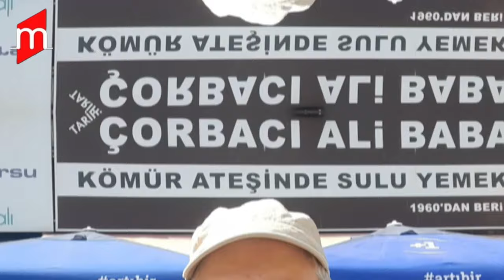Tarihi Çorbacı Ali Baba: 1960'tan Günümüze Aynı Lezzet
#🇹🇷 Video oluşturmak için ücretsiz video düzenleyicisi CapCut'ı deneyin!

Antalya'nın tarihine tanıklık eden en özel corbacılarından biri olan Corbacı Ali Baba, 1960 yılından bu yana hizmet veriyor. Bu mekan, rakipleriyle yarışan benzersiz bir konuma sahip...

[Lezzetler Közde Pişer]

Corbacı Ali Baba'nın en dikkat çekici özelliği, yemeklerin közde pişirilmesidir. Bu, lezzetlere eşsiz bir aroma ve tat katıyor, burada sunulan deneyimi başka bir seviyeye taşıyor.

[Özel Notlar ve İşletme Politikaları]

Duvardaki yazılara göz attığınızda, mekanın özgünlüğünü anlamak mümkün. "Başka şubemiz yoktur" yazısı, bu mekanın eşsizliğini vurgularken, sadece burada bu lezzetleri deneyebileceğinizi işaret ediyor. Ayrıca, "KREDİ KARTI GEÇERLİ DEĞİLDİR" yazısı dikkatinizi çekebilir, burada sadece nakit ödeme kabul ediliyor.

[Günün Her Saati Açık]

Corbacı Ali Baba, misafirlerini günün her saati ağırlamaya hazır. Bu, lezzetlerini her an deneyebileceğiniz anlamına geliyor ve siz ne zaman isterseniz sizi bekliyorlar.

[Sulu Yemek Seçenekleri]

Ayrıca, gündüzleri sulu yemek seçenekleri sunuluyor. Sabahın erken saatlerinden akşam geç saatlerine kadar, burası her zaman bir yemek molası için harika bir seçenek.

[Sonuç]

Sonuç olarak, Corbacı Ali Baba, Antalya'nın köklü ve özel corbacılarından biridir. Burada denemeniz gereken corbalar, közde pişirilen lezzetler ve benzersiz atmosfer sizi bekliyor. Başka bir şubesi yok, bu yüzden bu lezzetleri sadece burada tadabilirsiniz.

Gelin, bu tarihi lokantayı ziyaret edin ve bu eşsiz deneyimi yaşayın. Ve unutmayın, burada KREDİ KARTI GEÇERLİ DEĞİLDİR, nakit ödeme yapmayı unutmayın!